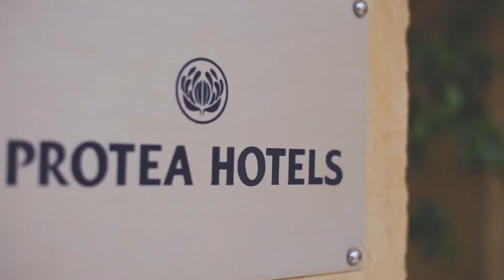Christine + Davies wedding of the year.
WEDDINGS,KAMPALA WEDDINGS,BOBIWINE,JOSE CHAMELEON,AFRICAN DECORATION,SERENA KIGO,MESTIL,WEDDINGS IN UGANDAPATHFRAMESUG, PARAMOUNT IMAGES ,DAVILLE 256, XCY EVENTS,JK MEDIA,KIMERA PHOTOGRAPHY,MAKULA PICTURES,PEAK SHOTS, ICANDY, PINK COCNUT, NIGERIAN WEDDINGS
, BELLANAIJA WEDDINGS,AFRICAN WEDDINGS,UGANDAN WEDDINGS,GARAY PHOTOGRAPHY,KARIZMA UG,VIC MEDIA PHOTGRAPHY,PEAK SHOTS PHOTOGRAPHY,MIKOLO UG.